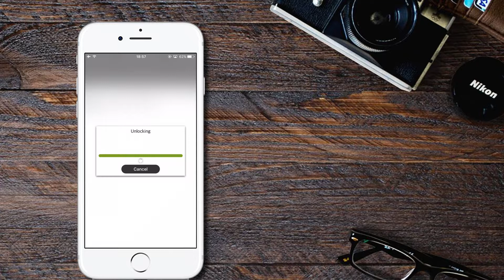[uDrive App Tutorial] File Encryption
uDrive App Supports all uDrive series！
uDrive series iOS External Memory Devices are designed for iPhone / iPad / iPod

uDrive Series adopts original genuine Apple MFi Certified Lightning connector and works with our own special designed controller chips. The high quality production makes our products more durable. No worry about product unavailable whenever iOS upgrade. We provide our customers topnotch products with fair price.
Design in Taipei / Made in Taiwan / Manufacture By Apple MFi Manufacture: Mega Grand International